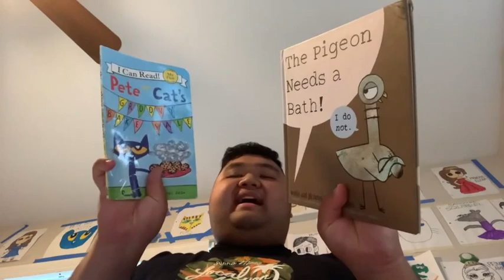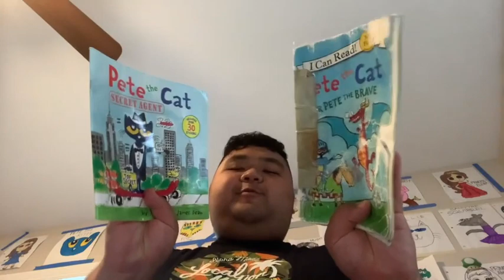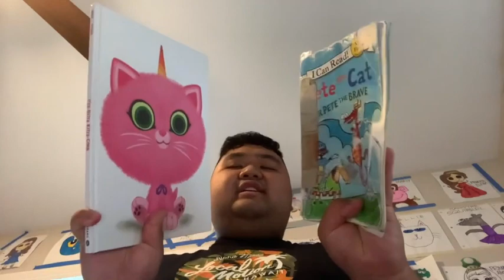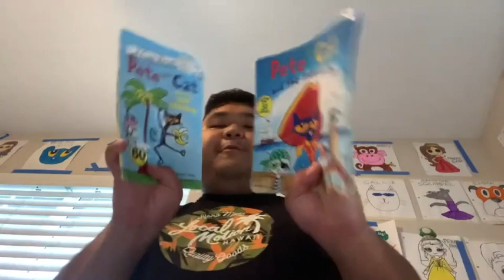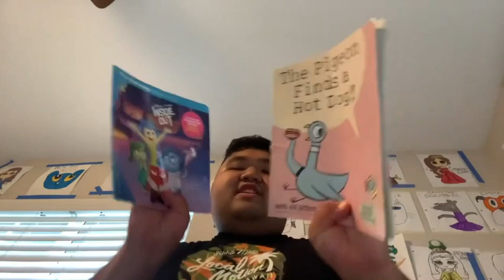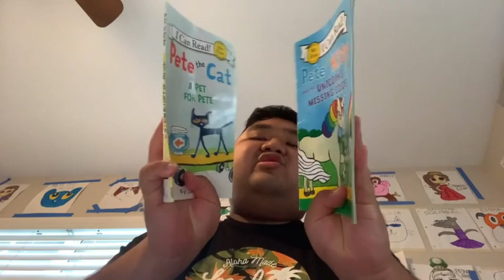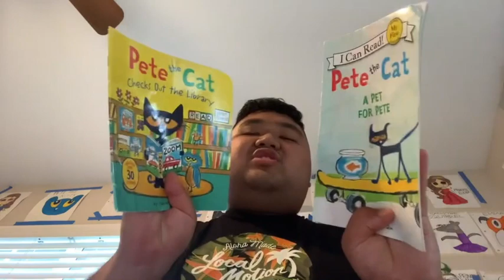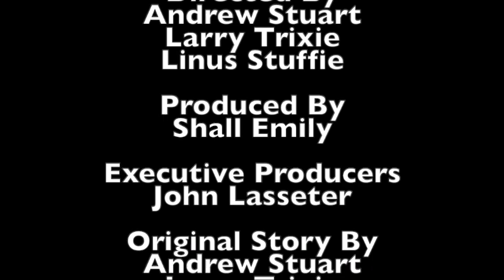Short Kobe and iPad Forget Santa